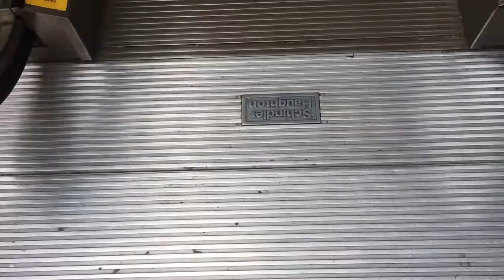Schindler Haughton Escalators At Bridgewater Commons Bridgewater NJ (Main Court)